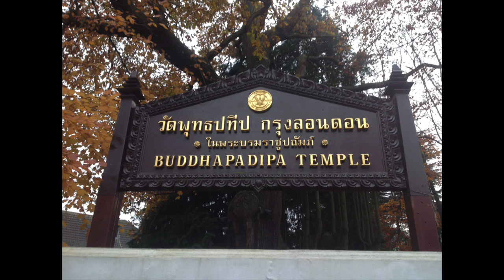Discussion on benefits of meditation practice 2nd December 2014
This video is about the discussion on the benefits of meditation practice after meditation class at the Buddhapadipa Temple London. The discussion was led by Ven. Phramaha Bhatsakorn Piyobhaso.